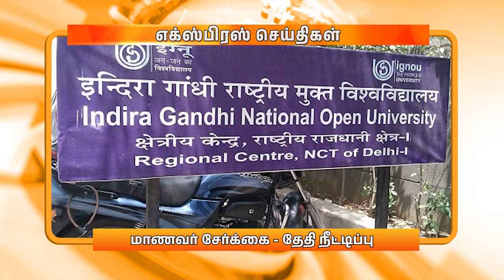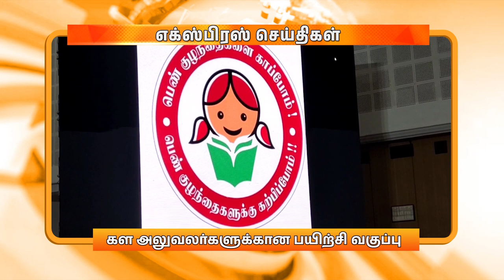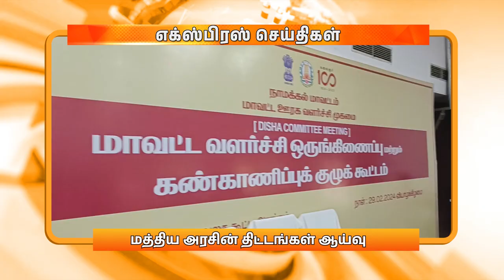இரவு 9 மணி டிடி தமிழ் எக்ஸ்பிரஸ் செய்திகள்